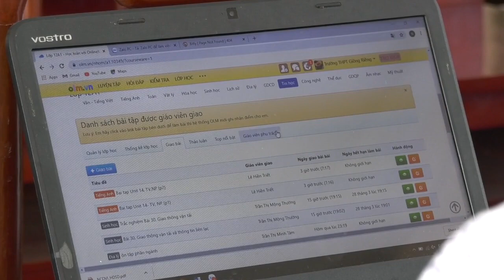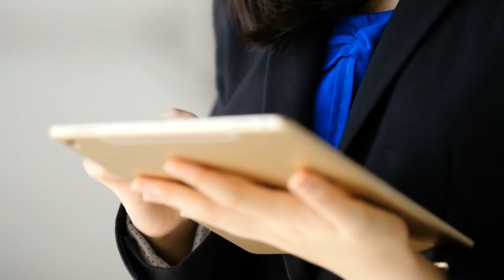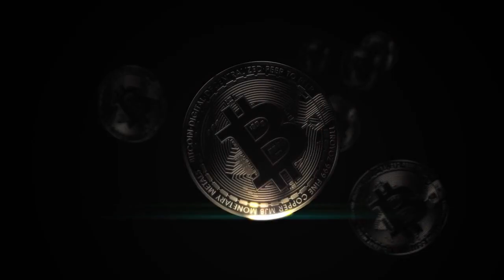🌟 Equifax—known for huge data breach—is building a Web3 KYC solution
Equifax, which suffered a huge data breach in 2017, has partnered with privacy-centric blockchain company Oasis Labs for a decentralized ID offering for Web3 companies.